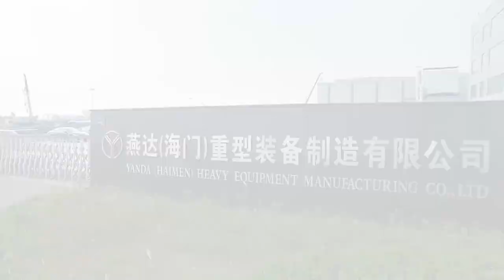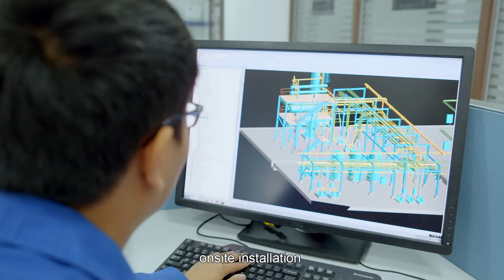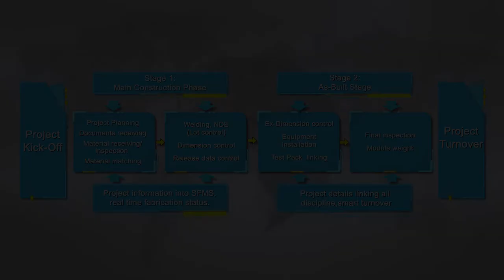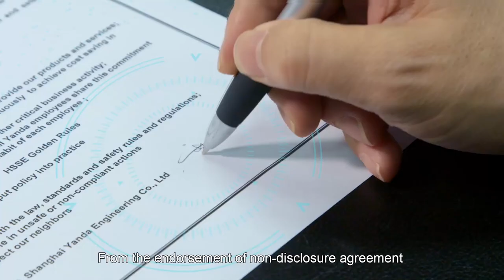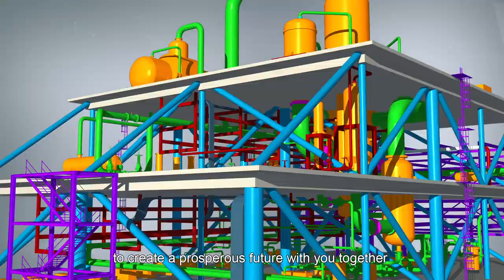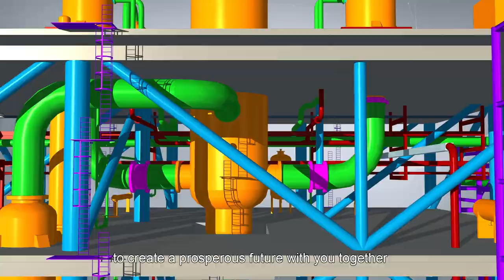Yanda(Haimen) Heavy Equipment Manufacturing Co., Ltd. (Construction and Fabrication)